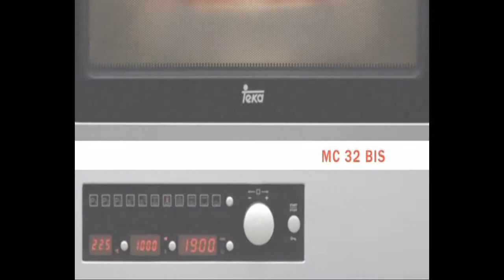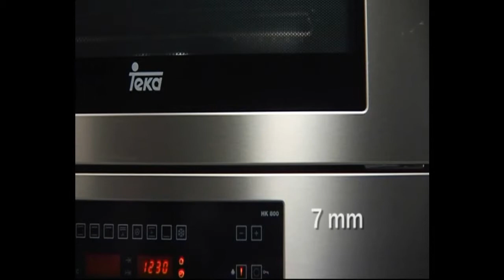Lò vi sóng teka âm tủ bếp MC 32 BIS lắp đặt và vận hành (Thế Giới Bếp)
Thiết bị nhà bếp Teka,bếp ga âm inox teka,bếp ga teka
Công ty cổ phần Thế Giới Bếp
Giấy phép đăng ký kinh doanh số : 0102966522. Cấp ngày : 10/10/2008
Mã số doanh nghiệp : 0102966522
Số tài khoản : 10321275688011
Tài khoản được đặt tại Ngân hàng TECHCOMBANK-Chi Nhánh Thăng Long-Phòng Giao Dịch Khâm Thiên-Quận Đống Đa-Thành Phố Hà Nội
*Miền Bắc :Trung tâm điều hành -- trụ sở chính số 1:
272 Khâm Thiên , Đống Đa , Hà Nội
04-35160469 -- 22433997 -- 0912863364